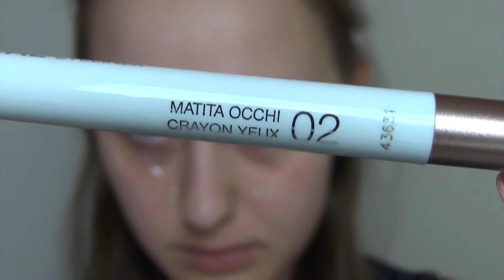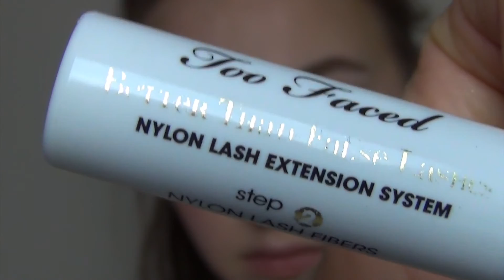Smokey brown⎜Too Faced better than false lashes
charliealpaerts

MUZIEK:
Alle muziek komt uit de audiobibliotheek van youtube.

CAMERA + STATIEF:
SONY Handycam® HDR-CX410VE